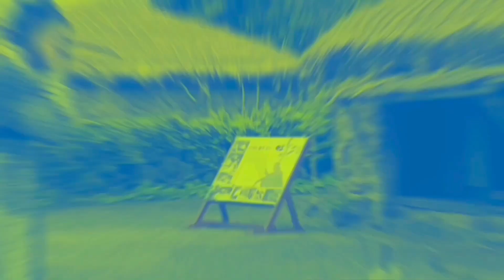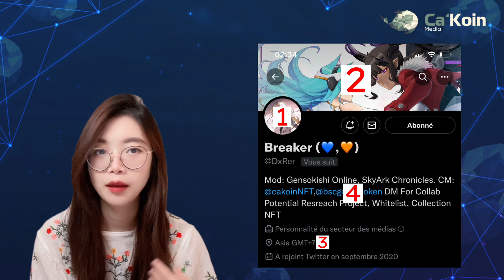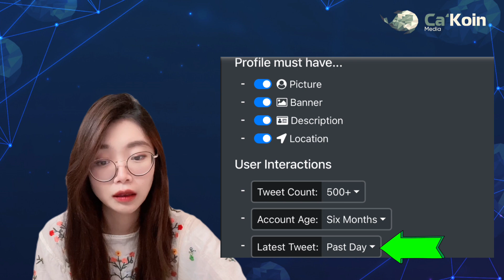Serie NFT for newbie: Cần chuẩn bị những gì trước khi tham gia chơi NFT?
💕💋Tham gia nhóm chat kín Telegram của Ca'Koin💋
💕💋Join my Private Telegram group chat Ca'Koin💋
👀Thông tin NFT games và dự án crypto của Ca'Koin trên Twitter👀
👀News on NFT games and upcoming crypto projects on Twitter👀
🍀Twitter: @cakoinNFT (NFT games)
🍀Twitter: @cakoincap (crypto news & gems)

⚠ Trên là chia sẻ trải nghiệm cá nhân của mình, ý kiến chủ quan của mình. Mình không phải là chuyên gia tài chính, mình không đưa ra lời khuyên hay khuyến khích ai đầu tư. Các bạn nên tự cân nhắc và tìm hiểu kỹ về các dự án trước khi đầu tư. Tất cả các khoản đầu tư đều mang tính chất rủi ro, các bạn nên cẩn thận cân nhắc.⚠